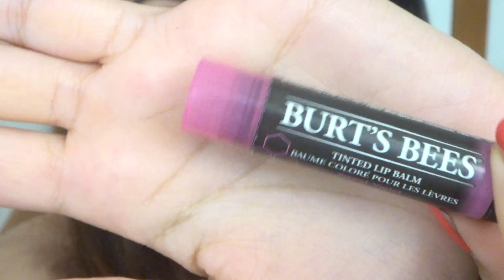SUMMER GLOWY NATURAL MAKEUP *IN URDU*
HEY guys! Its QUEEN. I'm BACK and I'm BETTER! So, in today's video we are learning SUMMER GLOWY NATURAL MAKEUP *IN URDU*.

OTHER LINKS
✨ ARTISTRY MAKEUP PRODUCTS (go on the website, click makeup, scroll down and Bam)

JOIN THE QUEEN TEAM AND SUBSCRIBEEEE BECAUSE ONE DAY WE WILL BECOME THE BEST TEAM ON THE INTERNET !

# QUEEN TEAM

LIKE ALWAYS QUEENZ, I'LL SEE YOU GUYS IN MY NEXT VIDEO!
BYE QUEEEEENNNZZZZZZZZ 💋💖💕